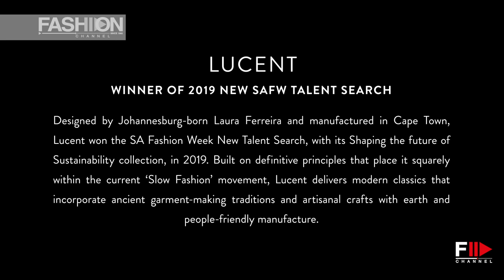LUCENT South Africa FW 2020 - Fashion Channel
Official SAFW video director Paul Tilsley, camera Thabo Kekana.